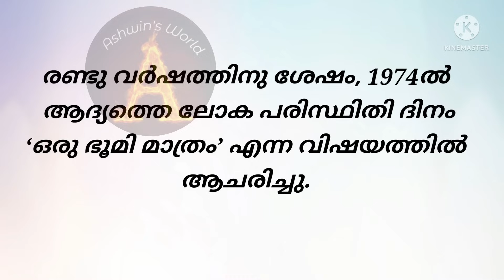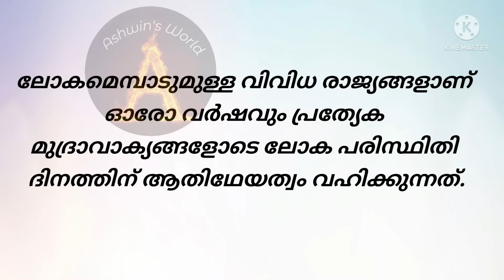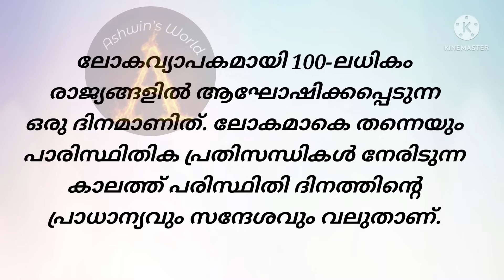ലോക പരിസ്ഥിതി ദിനം കുറിപ്പ് 2023 മലയാളം ലോക പരിസ്ഥിതി ദിനം സന്ദേശം ! Ashwin's World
ലോക പരിസ്ഥിതി ദിനം കുറിപ്പ് 2022 Loka paristhithi dinam kurippu malayalam ! Ashwin's World
ലോക പരിസ്ഥിതി ദിനം കുറിപ്പ് 2022 മലയാളം ലോക പരിസ്ഥിതി ദിനം സന്ദേശം
loka paristhithi ദിനം sandesham പരിസ്ഥിതി ദിനം സന്ദേശം 2022
പരിസ്ഥിതി ദിനം പ്രസംഗം 2022 paristhithi prasangam environment day speech in malayalam ! Ashwin's World
മലയാളം പ്രസംഗം, wirld environment day speech in malayalam